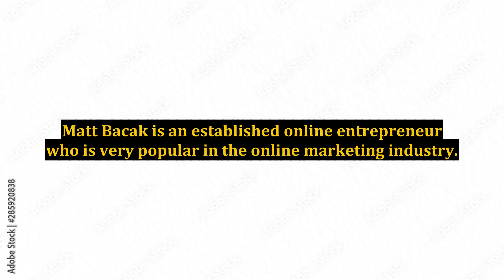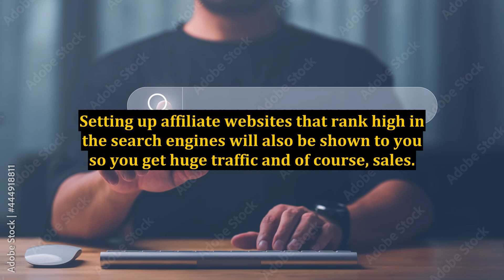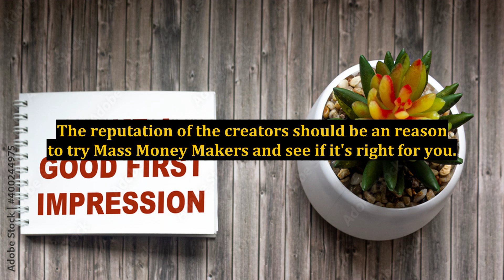Mass Money Makers Review - Useful?